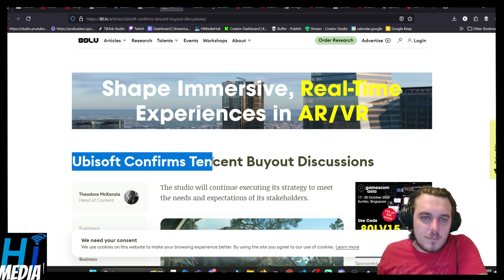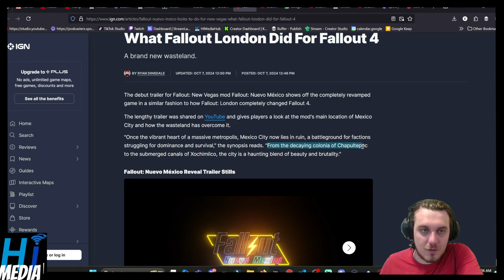Fallout: Nuevo México Announced